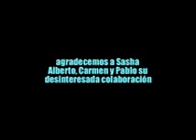JUEGA CONMIGO / PLAY WITH ME (cortometraje / silent short film)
Cortometraje "Juega conmigo", primera producción de Ilusiones Ópticas (2003/2004)
Nominado al premio al mejor cortometraje en castellano en el 5º Festival de Cine Asturiano.
Finalista en los siguientes festivales:
-Cajamadrid (sección recortad@s)
-BCN Visualsound (sección ópera prima)
-Triminuto UJA (Jaén)
-Café Mármedi (Burgos)
Seleccionado a competición en los festivales online Fotogramas en corto, Nontzefilm, CILE, Callaghan, Cortostv,  Kamgaroo, Xauax y el primer concurso de cortos de RNE.
Exhibido en el festival Liliput (Buenos Aires) y en las muestras de Contubernios Líricos (Luarca)  y Abierto hasta el amanecer (Avilés) y del Palacio de la Lila (Oviedo).
Exhibido en una exposición online organizada por LAi MUSEUM como contribución a la celebración del Día de Internet 2010.
Seleccionado en la VI edición de la muestra Cine en A, en el museo del pueblo de Asturias, Gijón 2015.